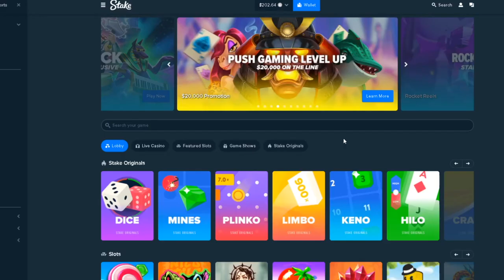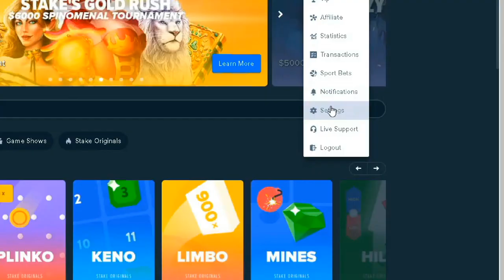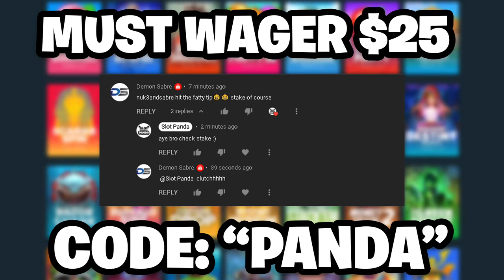Risking It All On Wild West Gold! (Raw Balance)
Make Sure to use Code: "Panda" on stake :)